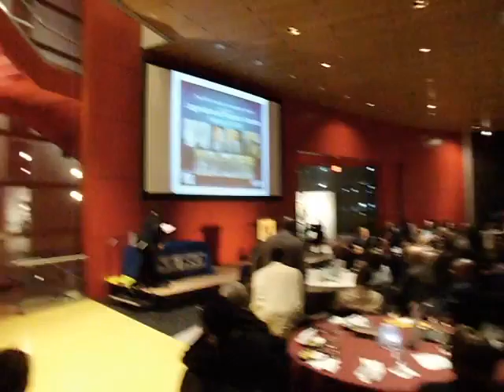AFRO's 6th Legends & Pioneers Awards 023